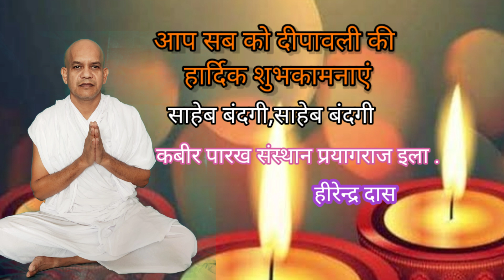dipawali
दीपावली में मन को कैसे वश करें दीपावली का महत्व क्या है संत श्री  हिरेंद्र साहेब जी के विचार